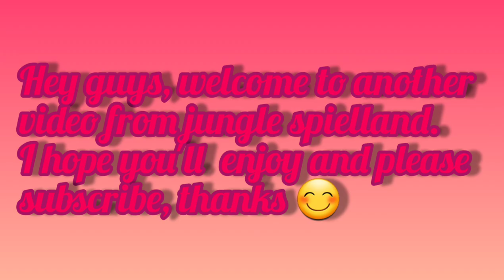Schleich goat collection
Hi guys today I decided that I'd make this video it features goats and some funny content

Musician: LiQWYD